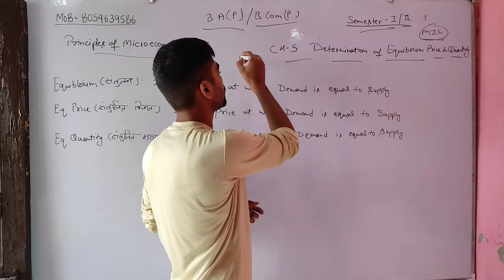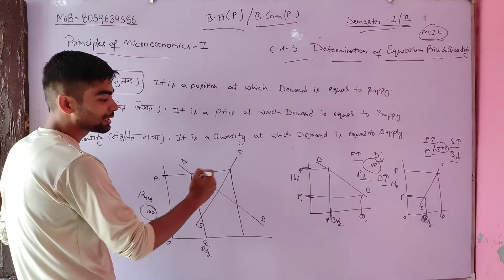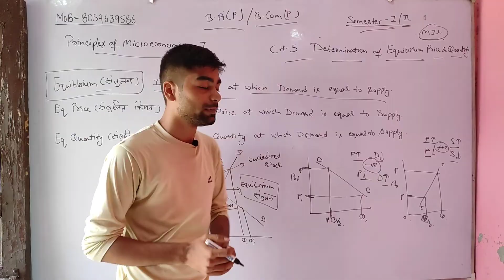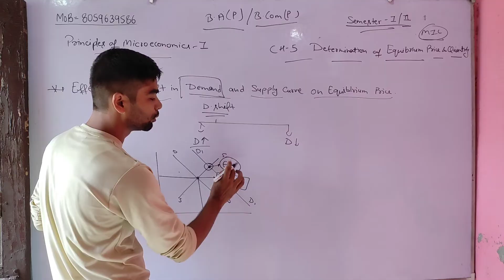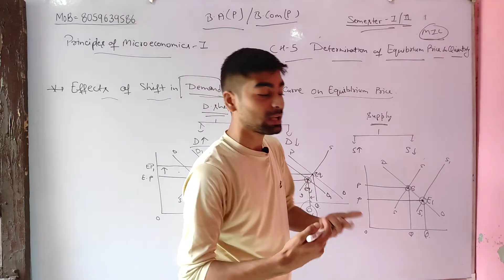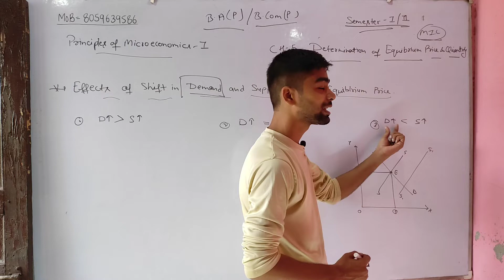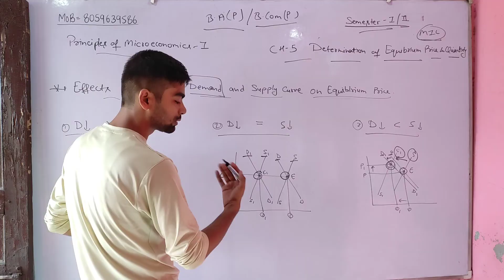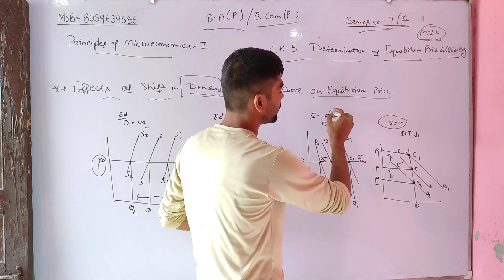CH-5 Determination of Equilibrium Price and Quantity|PRINCIPLES OF MICROECONOMICS-I| B.COM/B.A(P/H)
👇👇 TOPIC DISCUSS IN THIS CHAPTER BELOW 👇👇

5.1 DETERMINATION OF EQUILIBRIUM PRICE
5.2 Effects of Shifts In Demand And Supply Curves On Equilibrium Price
(a) Shifts of The Demand Curve and Equilibrium
(i) Leftward shifts of the Demand Curve (Decrease in Demand
a) What is the equilibrium price.
b) What would be the excess demand or supply of price was set at Rs. 32
c) Plot in diagram

5.1 DETERMINATION OF EQUILIBRIUM PRICE
5.2 Effects of Shifts In Demand And Supply Curves On Equilibrium Price

✍️✍️Friends PRINCIPLES OF MICROECONOMICS-I k notes ready ho gy h kisi students ko purchase krne h too whatsapp no pr contact krke purchase kr skta h.mob: contact me (10am to 8pm) only.👈👈

Join  now!!

Devesh Mishra